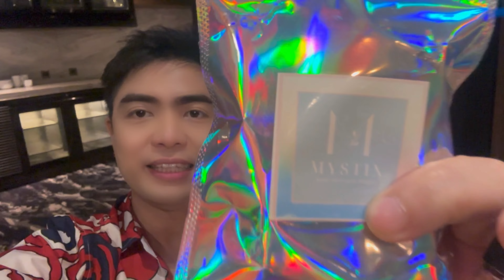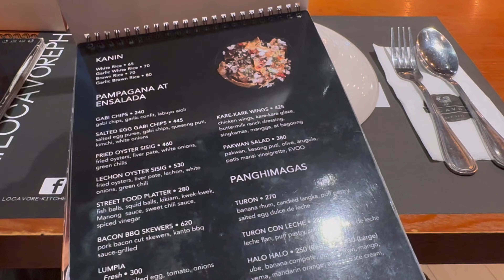Celebrating the Birthday of our Friend @ Conrad